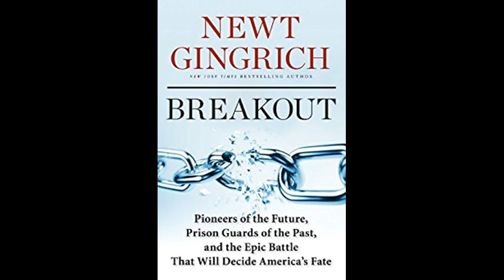ACU 1058 George Will- The Political Argument Today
Show 1058 George Will- The Political Argument Today

BYU Forum Address 10/22/13.  45 minutes.

or

ACU Facebook Page

Please visit our facebook page and contribute to our growing group of ACU students and Alumni.

- Contribute show ideas

- Associate and share with other ACU Alumni

-Take on a leadership role within ACU

- Share and spread truth

Search &quot;American Conservative University &quot;on facebook

Invite Your Friends to Like our Facebook page too!